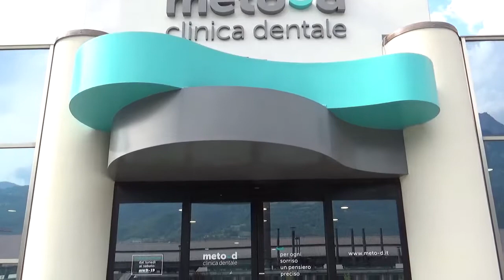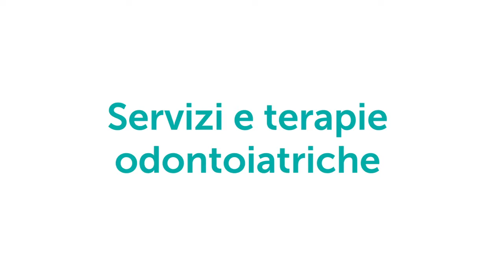Centro odontoiatrico Meto-d Aosta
Il centro odontoiatrico Meto-d ad Aosta, con il team del dottor Roberto Nassisi pronto a prendersi cura di voi